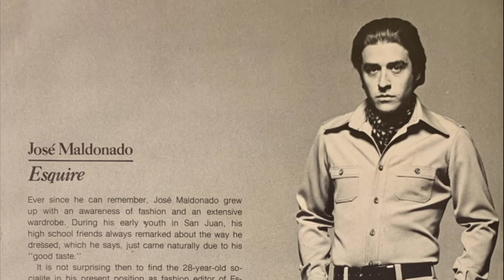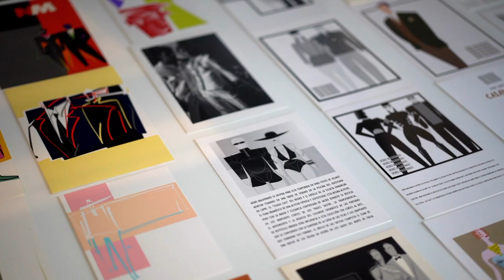Nono Maldonado - Entrevista, El Orden de las formas (parte 2 de 2)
El afamado diseñador internacional, Nono Maldonado, nos recibe en la exhibición retrospectiva de su extensa carrera en el museo MADMI (Museo de Arte y Diseño de Miramar).